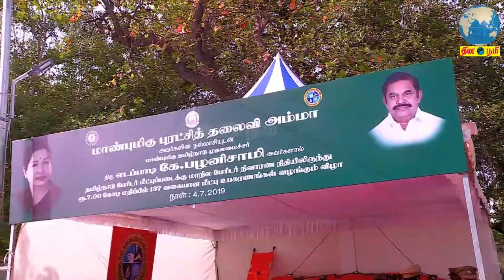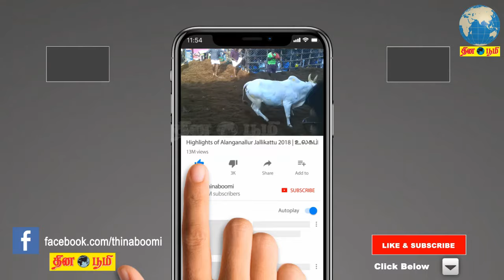ரூ159 கோடி மதிப்பிலான 500 புதிய பேருந்துகளை தொடங்கி வைத்தார் முதல்வர் எடப்பாடி